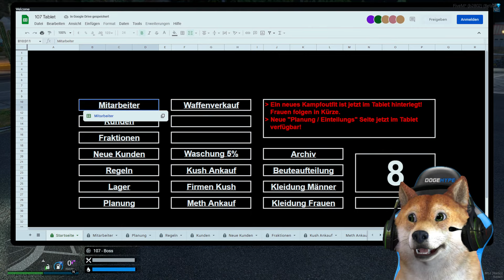BANKÜBERFALL MIT LKWS! | GTA 5 Real Life Online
Wir planen einen Banküberfall mit LKWs auf dem GTA 5 Real Life Online RP Server.